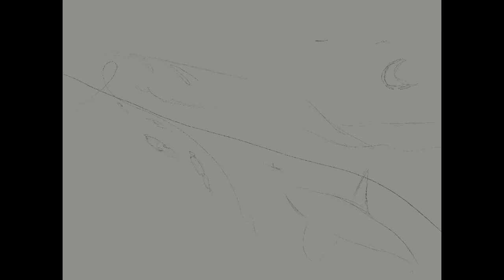Orca Speedpainting - Procreate Time-lapse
Music 🎵: Keith Kenniff - Falls